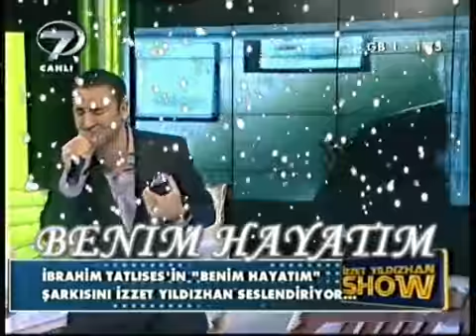İzzet Yıldızhan - Benim Hayatım